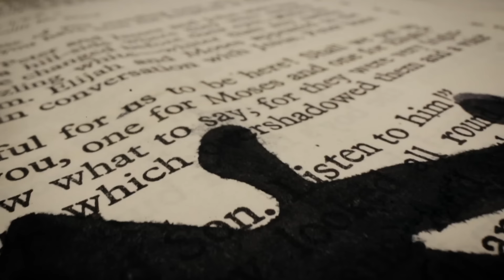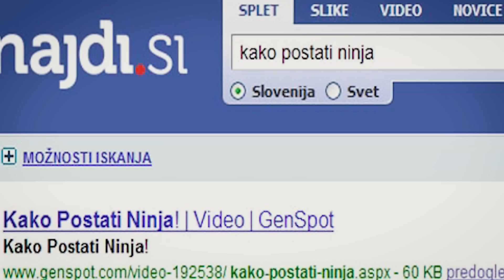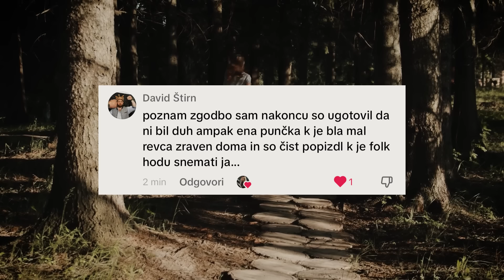Labore pri Kranju - duh deklice, ki se ponoči guga na gugalnici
Koda Malinca: 10ALENKA
Koda za GymBeam: ALENKA5

GAMING PC: Šmit electronics
MBO: Asus TUF GAMING X570-PLUS, AM4
CPU: AMD Ryzen 7 5800X
VGA: EVGA RTX 3070 XC3 ULTRA GAMING 8GB
RAM corsair dominator platinum 2x16gb ddr4
COOLER: ZALMAN CNPS16X
SSD: SAMSUNG 512GB 970PRO, M.2 2280 PRO
White Shark GPSU-G650M GENERAL 650W 80 plus GOLD